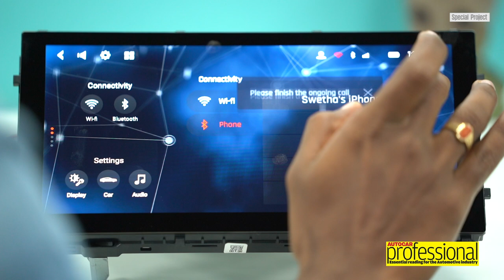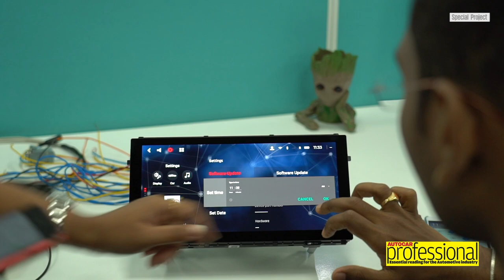Visteon’s Sachin Lawande | Special Project | Autocar Professional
In an exclusive interaction with Autocar Professional, Sachin Lawande, president and CEO of Visteon Corporation gives us a tour around Visteon’s technical centre in Bangalore and reveals his strategy for Visteon and his insights for the global automotive cockpit electronics market.